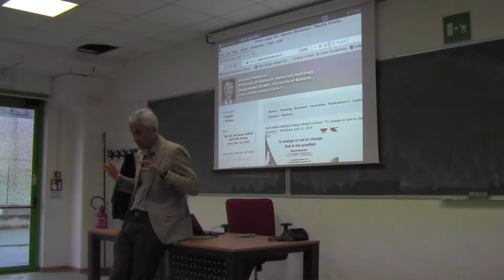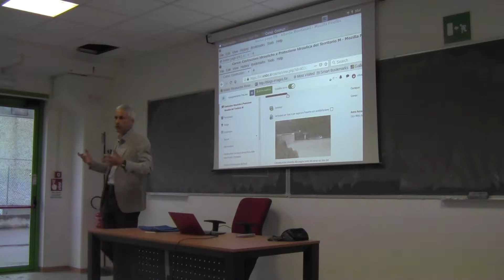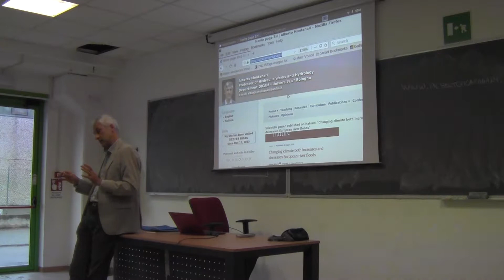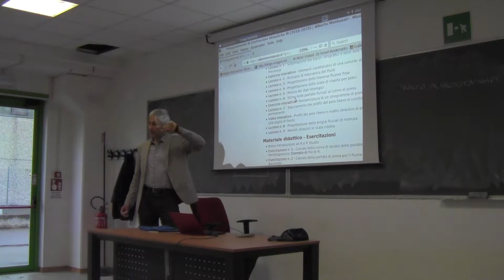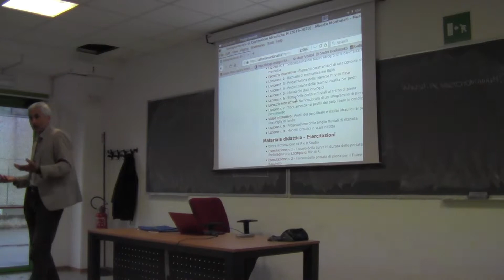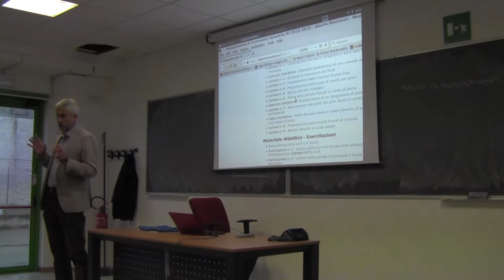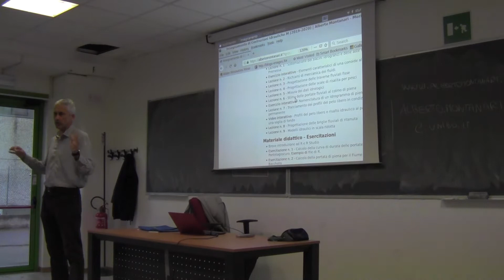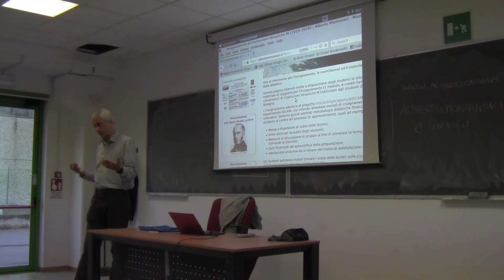Costruzioni Idrauliche 23 settembre 2019 - Parte 1